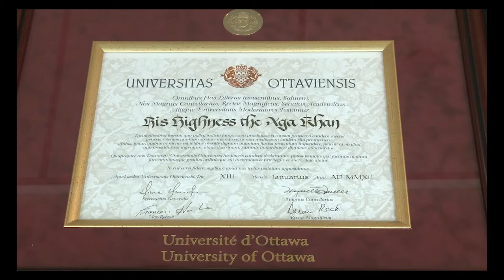His Highness The Aga Khan receives Honorary Doctorate from the University of Ottawa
Ottawa, Canada, 13 January 2012 - His Highness the Aga Khan was awarded an honorary doctorate from the University of Ottawa for his service to humanity. The degree was conferred at a special convocation presided over by Chancellor Huguette Labelle, as well as University President Allan Rock.
The University of Ottawa, often referred to as uOttawa or U of O, is a bilingual public research university in Ottawa, Ontario, Canada. The main campus is located on 42.5 hectares in the heart of Ottawa's Downtown Core, adjacent to the residential neighbourhood of Sandy Hill, adjacent to Ottawa's Rideau Canal.
His Highness the Aga Khan is the 49th hereditary Imam (spiritual leader) of the Shia Ismaili Muslims. In the context of his hereditary responsibilities, His Highness has been deeply engaged with the development of countries around the world for more than 60 years through the work of the Aga Khan Development Network (AKDN).
The AKDN is a group of private, international, non-denominational agencies working to improve living conditions and opportunities for people in specific regions of the developing world. The Network’s organisations have individual mandates that range from the fields of health and education to architecture, rural development and the promotion of private-sector enterprise.
Together, they work towards a common goal – to build institutions and programmes that can respond to the challenges of social, economic and cultural change on an on-going basis. The AKDN works in close partnership with public and private institutions, including amongst others, governments, international organisations, companies, foundations, and universities.
AKDN’s social development agencies include the Aga Khan Health Services, Aga Khan Education Services, Aga Khan Academies, the Aga Khan Agency for Microfinance, the Aga Khan Foundation, Aga Khan Agency for Habitat as well as two universities, the Aga Khan University and the University of Central Asia.